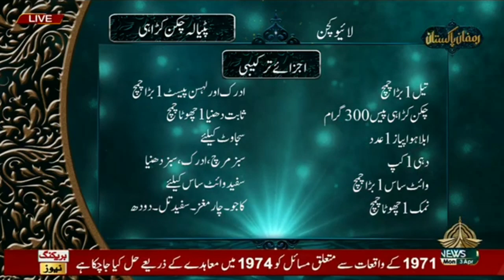Patiala chicken Karahi | Chef Toquir Ahmad Recipes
"Mouth-Watering Patiala Chicken Karahi Recipe | Easy Step-by-Step Guide"
"Cooking Patiala Chicken Karahi Like a Pro | Authentic Recipe"
"Spicy and Delicious Patiala Chicken Karahi Recipe | Restaurant Style"
"Secrets Revealed: Patiala Chicken Karahi Recipe from a Master Chef"
"How to Cook Patiala Chicken Karahi | Quick and Easy Recipe"
"The Best Patiala Chicken Karahi Recipe You'll Ever Taste | Homemade"
"Punjabi Patiala Chicken Karahi Recipe | Perfect for Family Dinners"
"Master the Art of Cooking Patiala Chicken Karahi | Step-by-Step Tutorial"
"Patiala Chicken Karahi Recipe | How to Make it at Home"
"Flavorful Patiala Chicken Karahi Recipe | Cooked to Perfection"